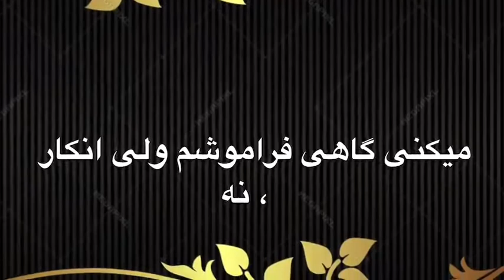افسار سروده پریناز جهانگیر عصر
دکلمه توسط کامران حماسیان